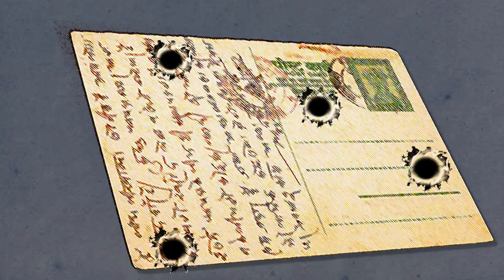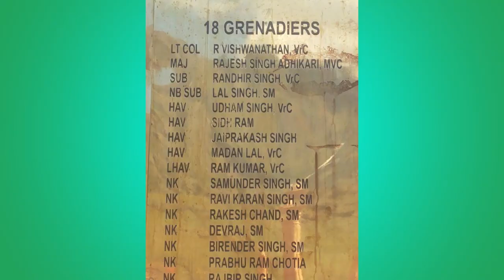Maj.Rajesh Singh Adhikari | Balidan Paramdharma | BraveHearts_Of_Kargil | Veera Seva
Though it has been more than 22 years ever since the kargilwar , popularly known as OperationVijay happened but the legacy of the IndianSoldiers continue even till today. The valour, sacrifices and the attitude of the IndianArmy continue to inspire us.

To pay a tribute to all the martyrs of Kargil War who laid down their lives for this Great Nation , Veera Seva had initiated it's project-5 Balidhan_Paramdharm- BRAVEHEARTS_OF_KARGIL .

We are now very happy to share the third video of this project with you all. Presenting You the untold story of MahaVeerChakra MajorRajeshSinghAdhikari under

A short info of Major Rajesh Singh Adhikari-

Major Rajesh Singh Adhikari was one of the undisputed  hero in the battle of Tololing in Kargil War 1999. He was a part of 2nd Mechanized Infantry Regiment and destroyed two of the enemy bunkers fearlessly and fought for our Nation till his last breath. He was martyred on 30th May 1999 while capturing Tololing point. For the display of extreme valour and towards his immense contribution in capturing one of the vital points in Kargil he was awarded MahaVeer Chakra posthumously.

To show your unprecedented support for this video and to encourage us to do more of these kind of info videos.
Please do comment any suggestions/complaints about our project and videos and also to express your gratitude and reviews.

About Us -
Veera Seva is a youth based Service group from Bengaluru which is trying to bring change in the society by serving the needy and deprived. With the motive of "SERVICE TO MAN IS SERVICE TO GOD " and with the blessings of the holy trio Swami Vivekananda , Shri Ramakrishna Paramahamsa and Shri Sharada Devi , Veera Seva is trying to put forth some small efforts to make this world a better place by spreading the gospels of Swami Vivekananda and engaging in Social Service Activities.

 P. S - **Video and audio Source -YouTube,  Facebook and Instagram.
Veera Seva Team does not claim any copyright over the video footages and "Teri Mitti- instrumental " audio used in this video. **

Cheers!!!